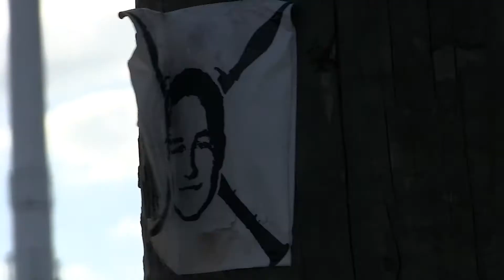Privilegier og uligheder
På Roskilde Festival, diskuteres Petra Kleis, Zaki Youssef og Ahlam Chemlali, privilegier og uligheder i hverdagen. Det kom der denne spændende samtale ud af.